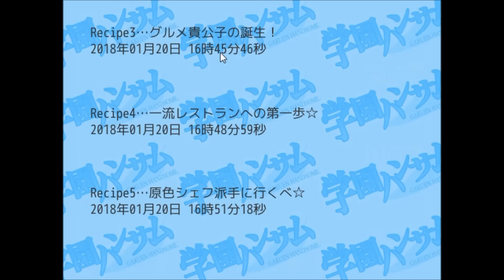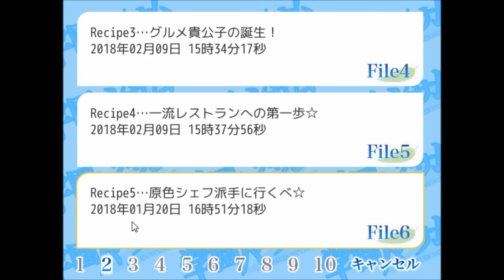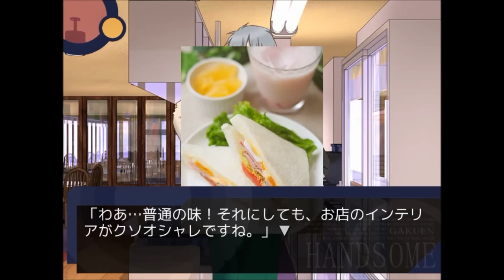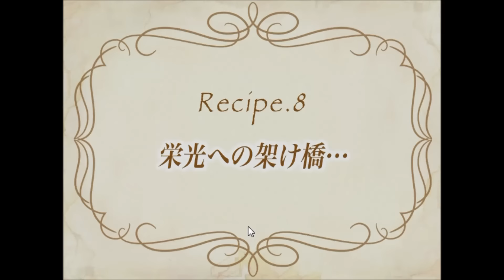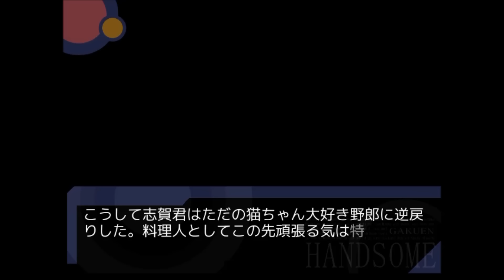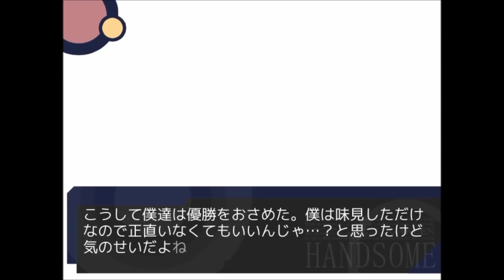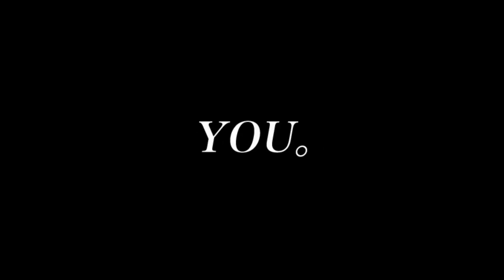料理人を目指してるのにダンスする意味不明なゲーム『 学園ハンサム レストラン 』#5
さぁみんな、学園ハンサム Restaurant の時間だ！志賀慎吾編